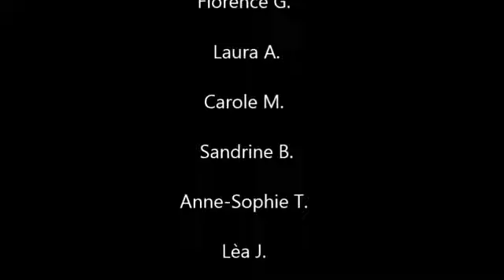SESSAD de Fourvière : des nouvelles des professionnels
Les professionnels du SESSAD de Fourvière se sont mobilisés pour rappeler avec bienveillance, les gestes barrières aux jeunes accompagnés.